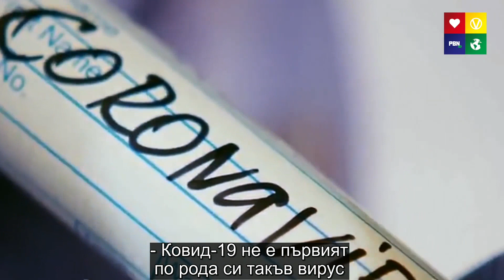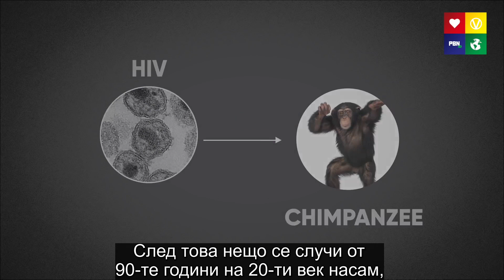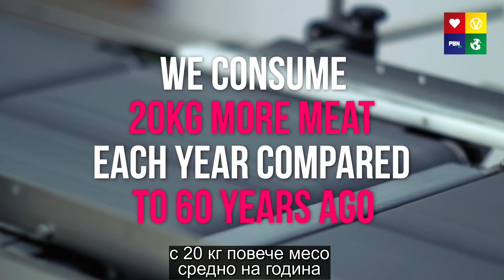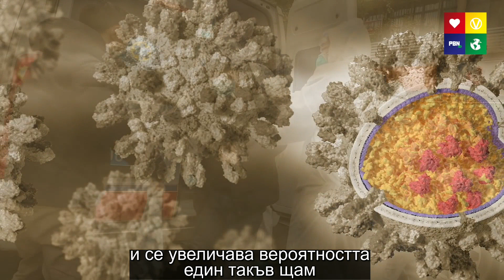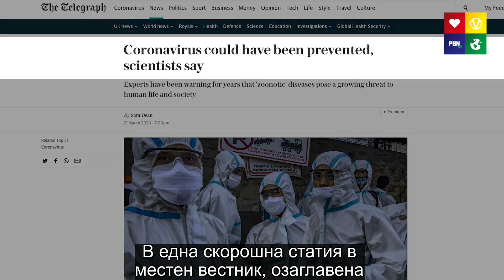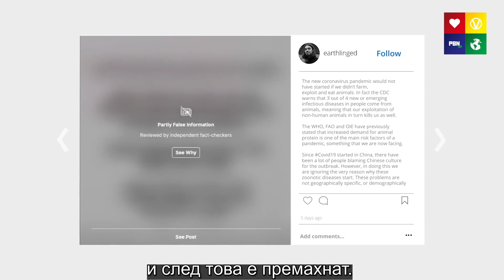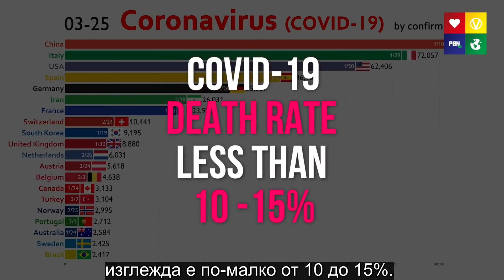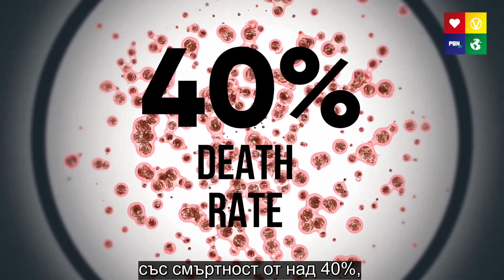Коронавирус - причини и предотвратяване на бъдеща пандемия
Коронавирус COVID-19 не е първият по рода си вирус - нито може да е последният. Историята показва, че всички инфекциозни заболявания от миналото произлизат от животински произход. Ето защо е добре хората да се замислят за причината на вируса, за да предотвратят бъдеща пандемия. Начуете повече